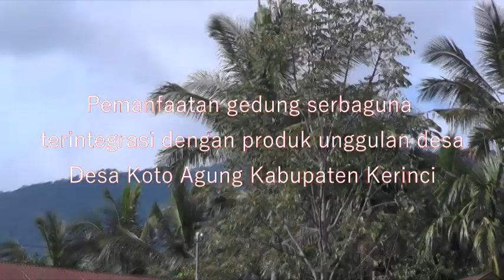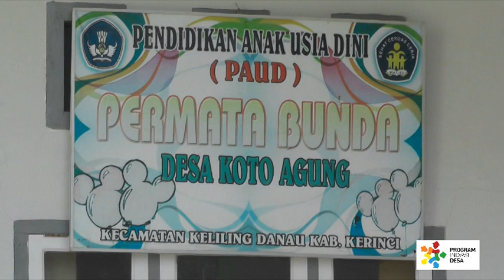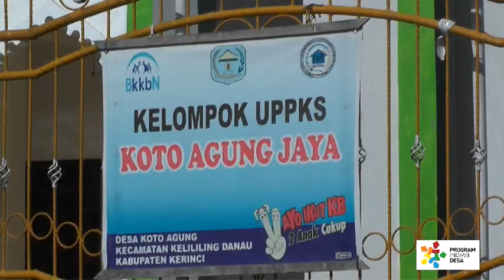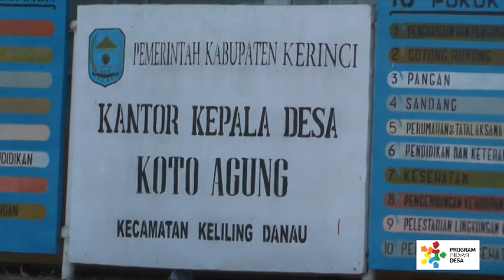Program Inovasi Desa (PID) PEMANFAATAN GEDUNG SERBAGUNA TERINTEGRASI DENGAN PRODUK UNGGULAN DESA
Program Inovasi Desa (PID) Desa Koto Agung Kecamatan Keliling Danau Kabupaten Kerinci "PEMANFAATAN GEDUNG SERBAGUNA
TERINTEGRASI DENGAN PRODUK UNGGULAN DESA"
DESA KOTO AGUNG